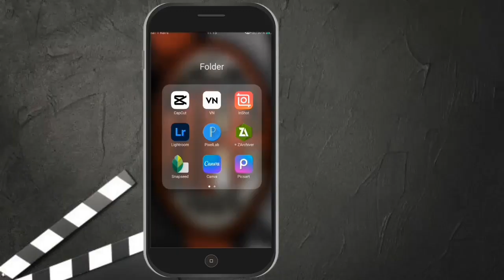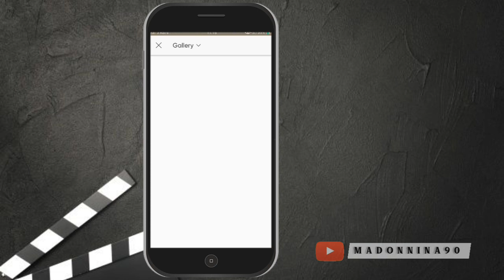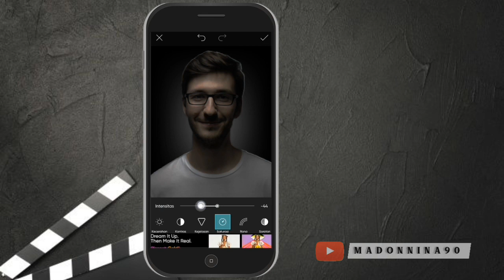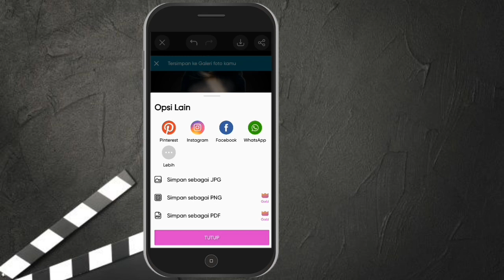Tutorial Edit Foto simpel di android | Picsart Tutorial | Picsart Editing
Halo semua..
Divideo kali ini saya memberitahukan bagaimana cara mengedit Foto di Android.,. Caranya sangat mudah, dgn menggunakan aplikasi Picsart.. Aplikasi ini bs teman² download secara gratis di Play Store..

Selamat mencoba..
Semoga Bermanfaat..